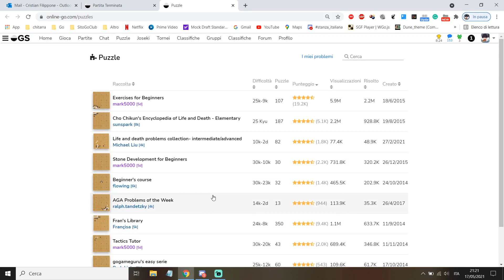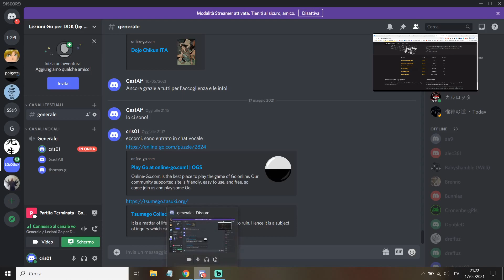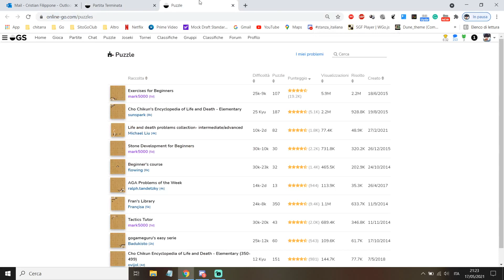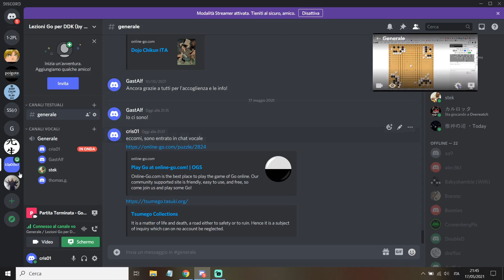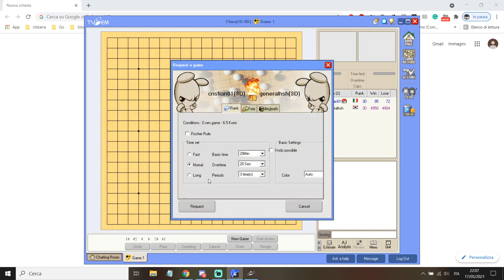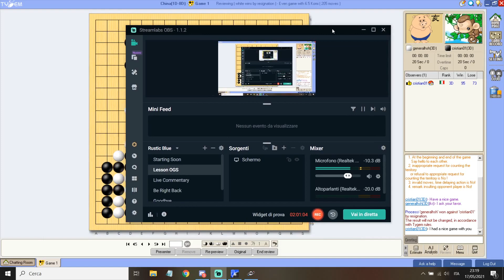23 tygem live game